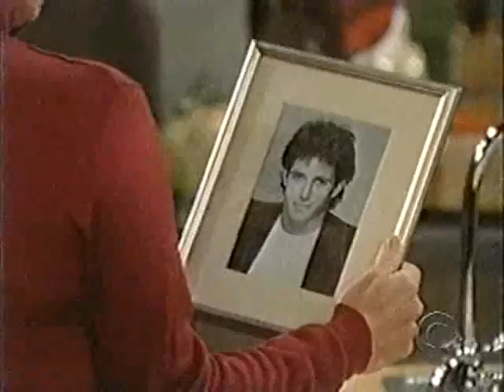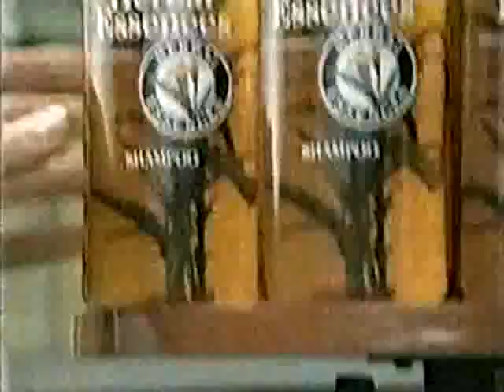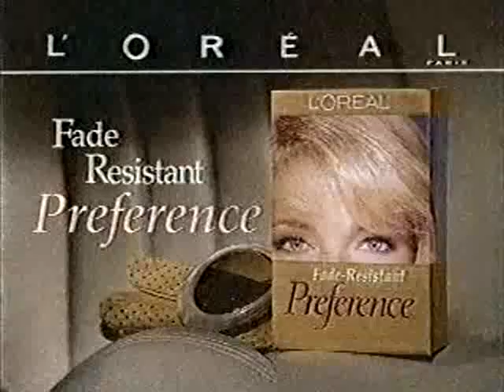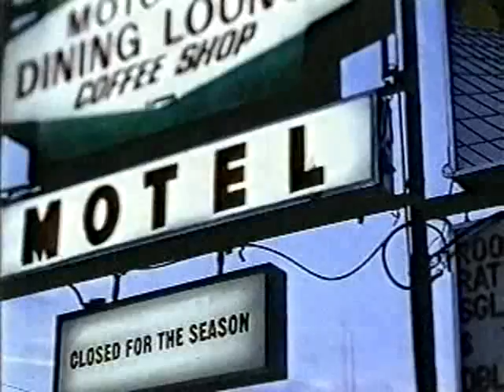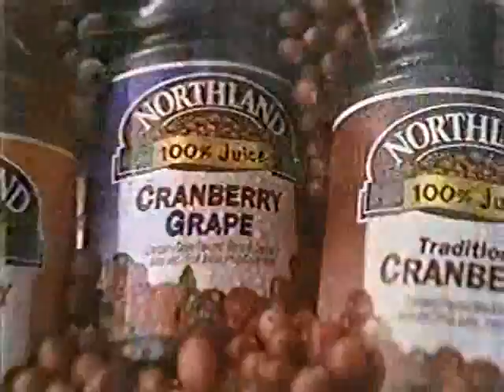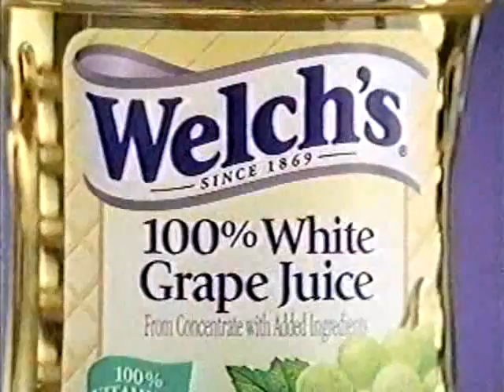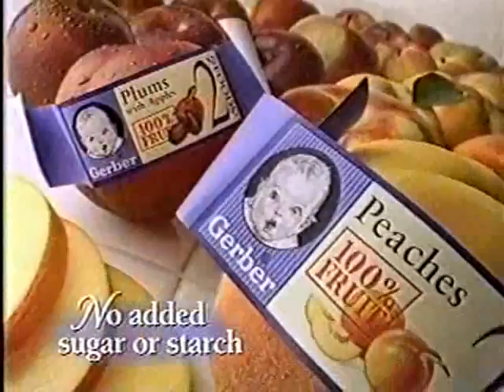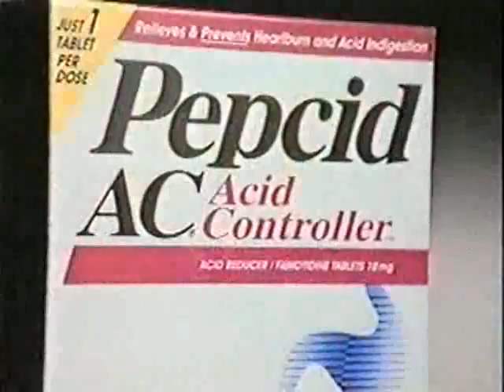ATWT 10 8 98